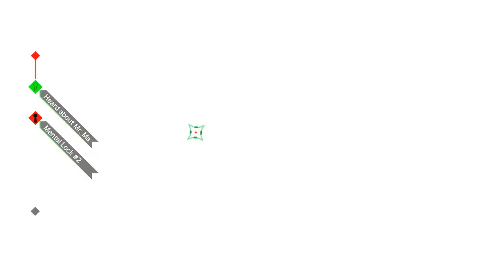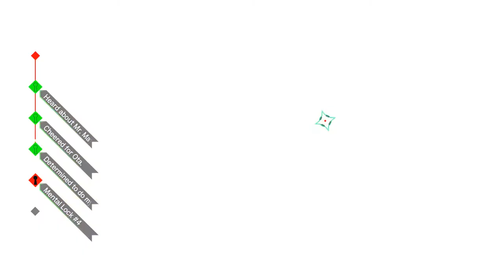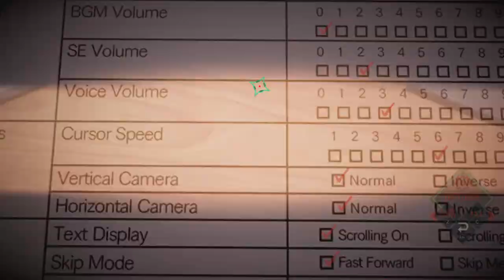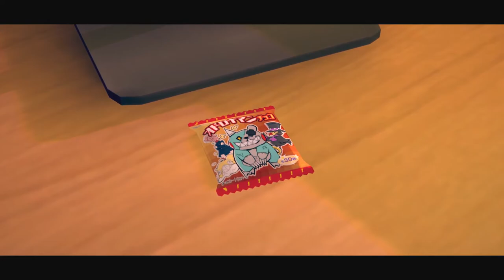DJ Plays AI: The Somnium Files [37] - Psyncin' in the Sustain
So this is what dementia is like when visualised.